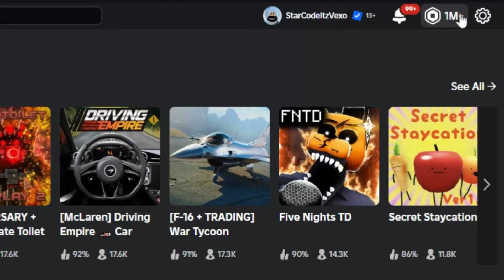ALL SECRET CODES LOCATIONS in MEME SEA! ROBLOX